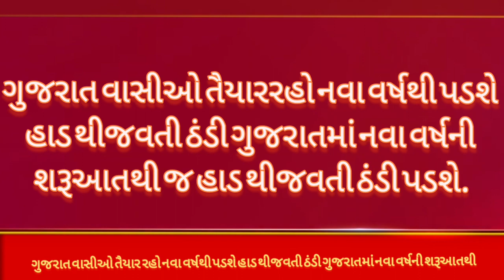ગુજરાત વાસીઓ તૈયાર રહો નવા વર્ષથી પડશે,